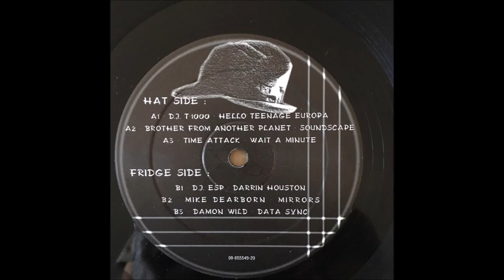DJ ESP - Darrin Houston